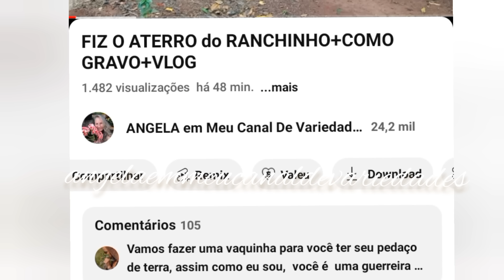EU FIZ O CONTRAPISO DO MEU RANCHINHO